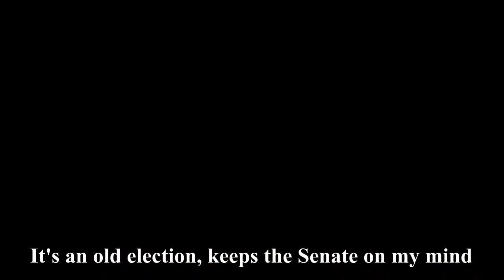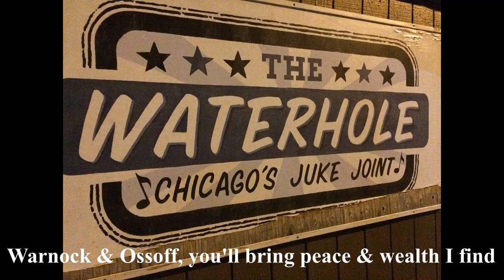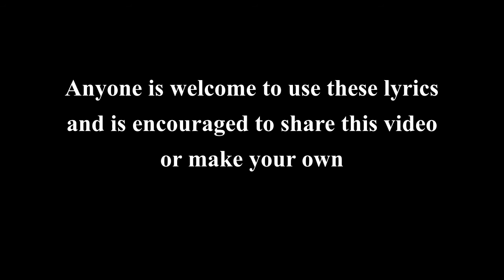Warnock, Ossoff On My Mind (take 2!)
A group of civic minded individuals volunteered to create this music video in the hopes of encouraging people in Georgia to vote for Reverend Rafael Warnock and Jon Ossoff in the upcoming Georgia run-off Senate elections. In terms of video-graphic recording equipment, recording personnel, and a location, we had to work with what was readily available in this time of Covid and with no budget.  We hope that any flaws in the production will not overshadow the sincere intention and soul of this video, that we hope will reach the hearts of the voters of Georgia.
                                                                                                                                      --Producer Steve Balkin
Warnock-Ossoff Campaign Music Video Project:
-Lyrics Steve Balkin
-Low-reen & the Maxwell St Market Blues Band: Darnell DC Conley vocals & drums, Low-reen rhythm guitar, Kevin Shanahan lead guitar, Rasheed Stewart Muhammad bass.
-Executive Producers Hazel Thomas & Tamara Jackiw
-Director Low-reen Lori Lewis
-Editing Low-reen
-Filmed on location at The Water Hole- Chicago's Juke Joint, proprietor Tony "Piece of Cake" Howard